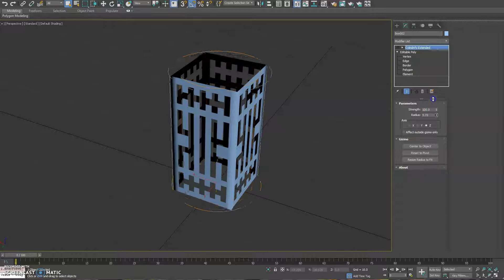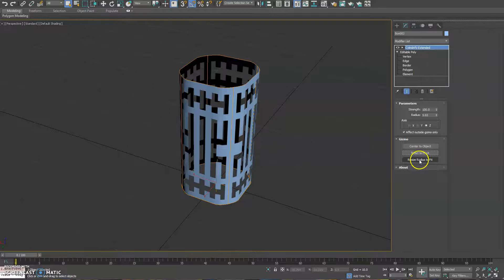Cylindrify Extended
Cylindrify Extended provides users with the ability to define a specific radius at which the object will be deformed to match. Works in 3ds Max 2012 or later.